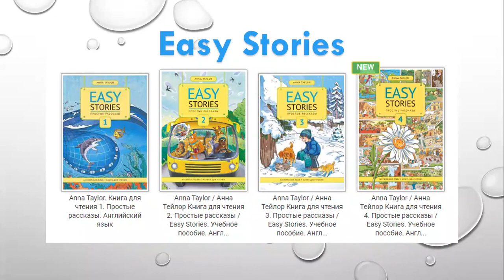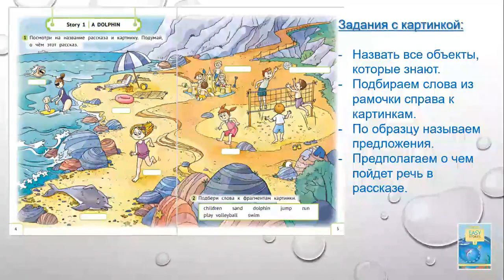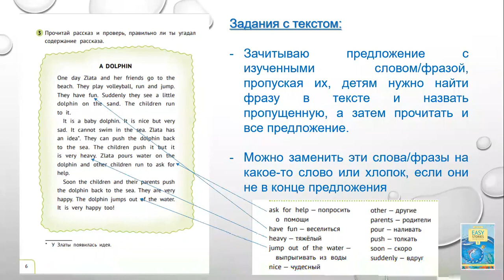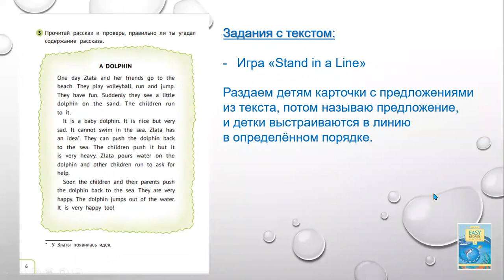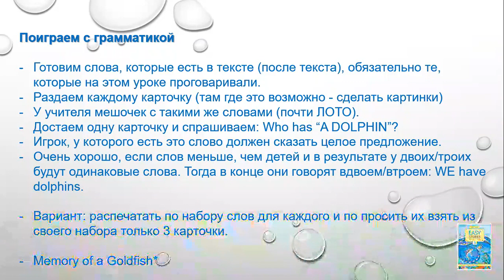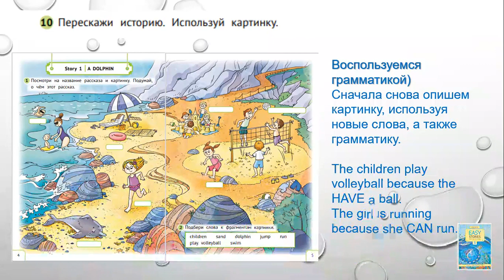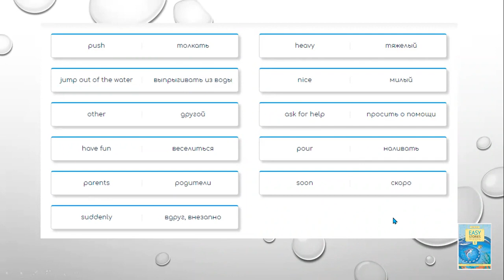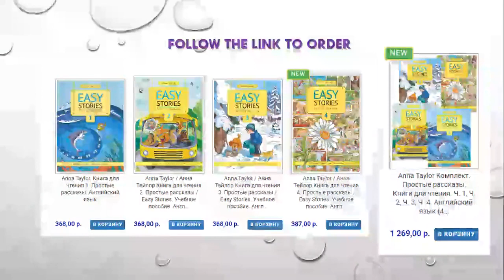Easy Stories. Easy Reading. Part 1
Видеозапись вебинара "Easy Stories. Easy Reading. Part 1" от 24 января 2023 года. Лектор - Кипрова Элина Юрьевна, English and Spanish languages teacher, certified exam trainer, British English pronunciation coach, Business English trainer, art-psychologist.
Эта серия вебинаров для вас, если вы хотите узнать как необычно построить и увлекательно провести уроки чтения в начальной школе по книгам "Easy Stories" (издательство "Титул"). На вебинаре рассматриваются приемы работы с первой книгой из этой серии, а также лектор предлагает ряд дополнительных заданий, которые помогают сделать занятия с этим пособием ещё более наполненными, разнообразными, интересными и эффективными!